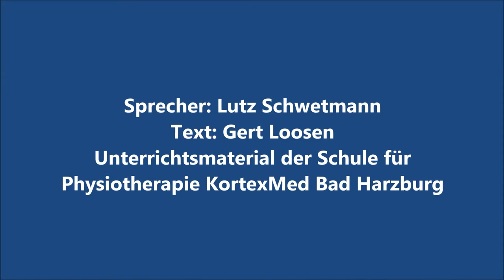FDM Diagnose im Fasziendistorsionsmodell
Podcast zum Fasziendistorsionsmodell. Thema: die Diagnose im Fasziendistorsionsmodell
Unterrichtsmaterial der Schule für Physiotherapie KortexMed Bad Harzburg.